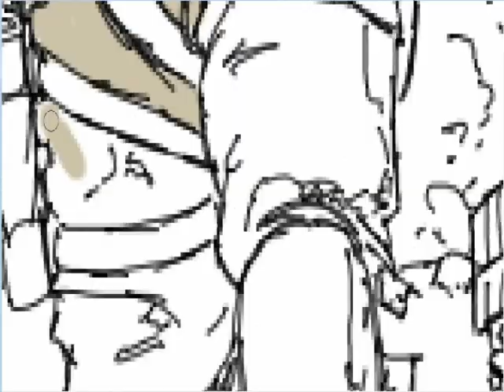Bad Company 2 Speed painting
This week picture is dedicated to what i like to call one of the most adictive games of all times (personal opinion) and i cant wait to put my hands on it. Battlefield: Bad Company 2 . here is the link to does who wants the picture.

and leave me a messege. I will do whatever posible to answer your questions. Also you can register if you like... ^_^